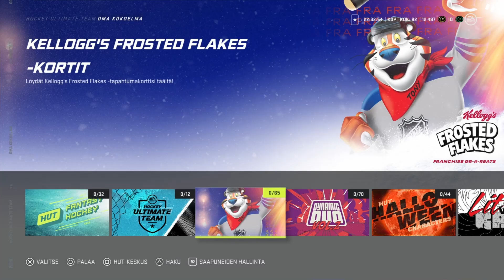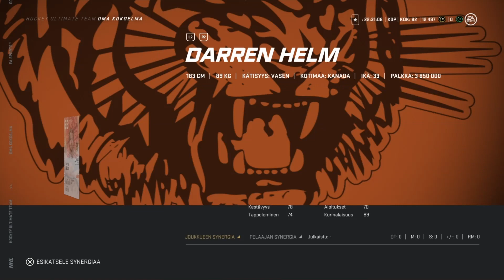NHL 21 HUT KÖYHÄN MIEHEN HUT JAKSO 14 "Uus mies tiimiin"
Tässä sarjassa ei käytetä oikee rahaa. Niillä mennään mitä satutaan saamaan ja kerran viikossa saan kolikoilla ostaa uuden pelaajan. Tervetuloa messiin! :)